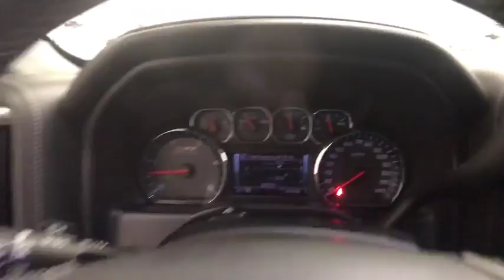2016 Chevrolet Silverado 2500HD Colonie, Albany, Saratoga Springs, Clifton Park, Schenectady, NY 285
Black U 2016 Chevrolet Silverado 2500HD available in Colonie, New York at DeNooyer Chevrolet. Servicing the Albany, Saratoga Springs, Clifton Park, Schenectady, NY area.

DeNooyer Chevrolet
127 Wolf Road

CARFAX One-Owner. Clean CARFAX. Black 2016 Chevrolet Silverado 2500HD LTZ 4WD Allison 1000 6-Speed Automatic Duramax 6.6L V8 Turbodiesel Allison 1000 6-Speed Automatic, 4WD, Jet Black w/Leather Appointed Seat Trim.brbrRecent Arrival! Odometer is 5539 miles below market average!brbrbrReviews:brbr  * Impressive hauling and towing capabilities; refined and quiet ride; strong diesel engine; available CNG fueling for regular V8; solid build quality. Source: Edmunds